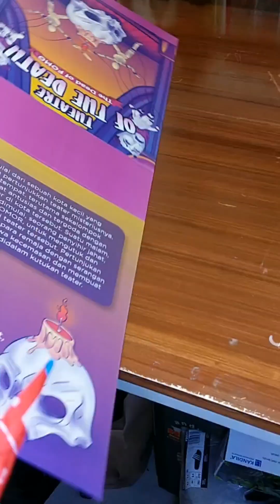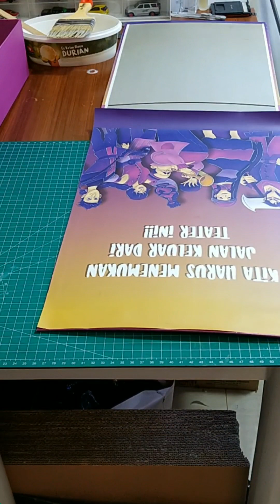Hardbox Packaging custom Cover magnet satuan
Magnet putih bisa beli disini

Untuk pembuatan sample box bisa hubungi WA 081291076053 (Tidak bisa buru buru)